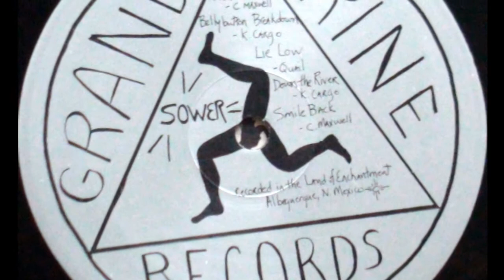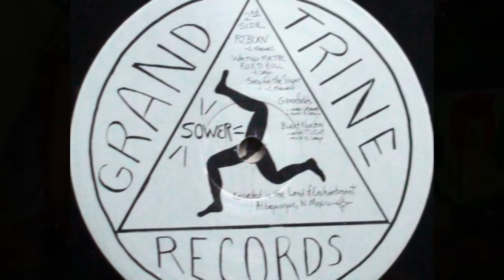Sower - Green Fields - 1977 - Folk Psyhedelic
I do not intend to take economic advantage of this vinteo.I posted it for educational and recreational purposes. Please before you take any action to YouTube contact me and I will remove it immediately without a second thought.You can contact me in my facebook page also (You can go there from my central page in YouTube)

Credits
Backing Vocals – Mike Valward
Cover [Drawing] – Feather Radha
Drums – Joe Ferwerda
Electric Guitar – Rick Pruit
Flute – Rayha Radha
Guitar, Vocals, Backing Vocals, Music By – Charles Maxwell (2), Kelly Cargo
Violin – Rob Ma Bee
Notes
Recorded at Val-West studios, Alb, New Mexico, Aug. 2-11, 1977.